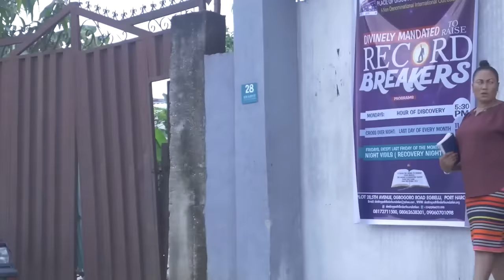How God Sent A Guardian Angel To Save This Crippled Girl On Her Way Will Shock You -Nigerian Movies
This Nigerian movie is perfect for use before any difficult situation, like when you're facing a difficult exam, or when you're feeling scared or vulnerable.

First-ClassTV#nigerianmovies#CANADA#JAMAICA#USA#UK#TRINIDADANDTOBAGO#africannigerianlatestmovies#ruthkadiri247